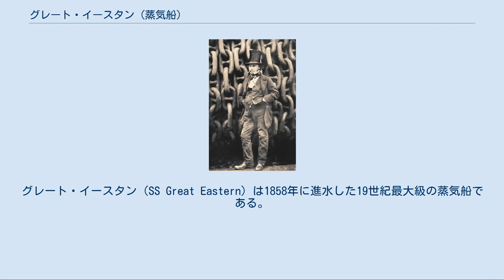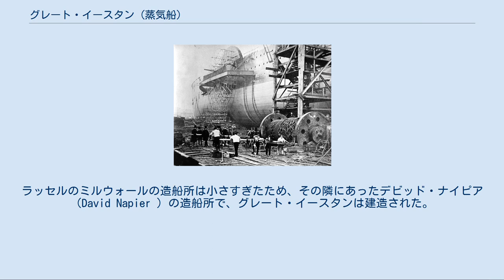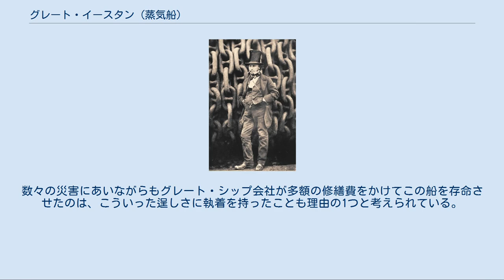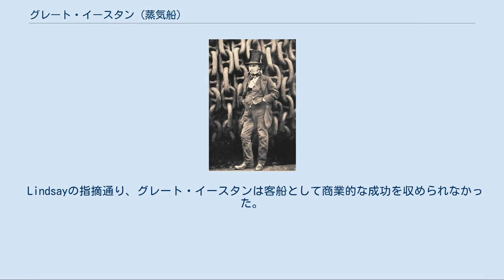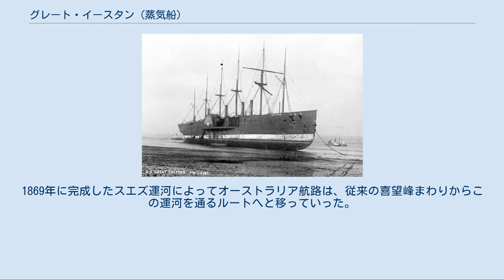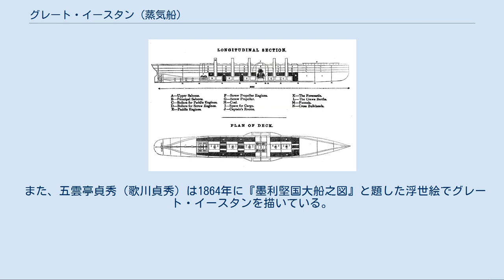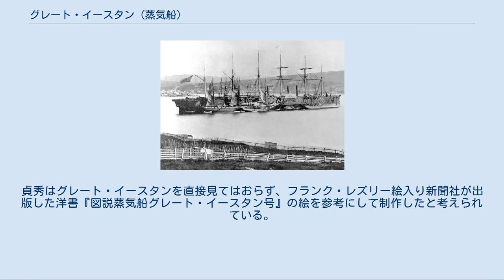グレート・イースタン (蒸気船)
グレート・イースタン（SS Great Eastern）は1858年に進水した19世紀最大級の蒸気船である。
客船として大西洋の航海に使用された後、海底ケーブル敷設船として活用された。
 設計はイザムバード・キングダム・ブルネルによる。
総トン数1万9,000トン級、全長200m超という完成当時世界最大の蒸気船であり、それまで最大級の蒸気船と比較しても6倍近い大きさであった。
解体された1889年の時点でもまだ世界最大の地位にあった。
 当初は「リバイアサン」という名がつけられていたが、やがてグレート・イースタンと呼ばれるようになった。
これは、製造会社であるイースタン蒸気航海会社と、ブルネルが過去に設計したグレート・ブリテンやグレート・ウェスタンの名前からとられたものと考えられている。
 グレート・イースタンの断面図 ロンドンサイエンス・ミュージアムのグレート・イースタンの模型 グレート・イースタンは建造当時としては他に類を見ない巨大船であったが、船としての構成（デザイン）は当時の蒸気船としては標準的なもので、外観そのものは平凡なデザインである。
 大規模な上構（上部構造物）を持たないため、甲板上には煙突と帆柱の他には目立った突起物はない。
乾舷が高く、船室やサロンといった旅客用の設備は船体内にあった。
また、上甲板の舷側縁には多数の救命ボートが吊下げ式に係止、もしくは甲板上に積載されていた。
 船体は鉄板を使用した2重構造となっている。
鉄板の厚さは外側が2センチメートル、内側が1.5センチメートル、板の間隔は85センチメートル。
さらに船体には横方向に10か所、縦方向に2か所の内壁を作り、水密性を確保している。
 船内は1等800名、2等2,000名、3等1,200名の合計4,000名が収容できた。
また、船には長さ20メートル、幅14メートル、高さ4メートルのグランド・サロンがあった。
 推進機関としては、スクリュー1軸と両側面の外輪を併用した。
この時点で、1845年のイギリス海軍による同級外輪船とスクリュー船の性能試験によってスクリュー推進の優位性は判明していたが、これほどの大型船をスクリューのみで設計した場合、当時はスクリュープロペラが巨大なものになり、浅瀬でプロペラが水面から大きく上に出てしまうという問題が発生するためである。
 動力用に10個のボイラーが使用されており、そこから5本の煙突が船上まで立てられている。
レシプロ式蒸気機関はスクリュー用と外輪用で個別に搭載、スクリュー用の単純な垂直シリンダ型機関分が4,890bhp、外輪用のシリンダ搖動型機関分が3,410bhpとされて、合計8,000bhpを公称した。
 また、蒸気船でありながら6本のマストをもっており、これは5本の煙突とともにこの船の外観上の目立った特徴となっている。
19世紀の蒸気船においては帆を持っていることは珍しくなかった。
しかし帆の大きさは5400平方メートルと、この船を動かすには大きさが足りず、ほとんど使われなかったためのちに帆は船倉に収納された。
 設計者のI.K.ブルネル 1857年、グレート・イースタンの進水式に臨んだ際の撮影 後ろの大きな鎖は、進水時のドラッグチェーン（進水して水に浮かんだ後、引き摺らせて行き足を止めるブレーキとするための鎖）。
 1850年代に入るころ、オーストラリアでゴールドラッシュが起こり、英国とオーストラリアを結ぶ長距離航路への需要が高まった。
しかし、当時の蒸気船では英国からオーストラリアへ向かうためには途中のケープタウンで燃料である石炭を補給する必要があった。
そしてこの石炭は英国からケープタウンまで帆船で運ばなければならず、確保には手間がかかった。
そのためこの航路においては蒸気船よりも帆船のほうが主流であった。
 そこに目を付けたのが、設計者のブルネルであった。
ブルネルは以前から、「船に積める燃料などの容量は船の長さの3乗に比例し、必要な燃料は船の長さの2乗に比例する」という理論をもっていた。
つまり、大きい船ほど経済的だということになる。
ブルネルはこの理論をもとに、グレートウェスタン、グレートブリテンという2艘の大型蒸気船を造り上げていた。
 そこで、ブルネルはこの理論をもとに、オーストラリアまで燃料補給せずに航海できる蒸気船はできないかと考えた。
こうして1852年に設計されたのが、グレート・イースタンである。
 こ...